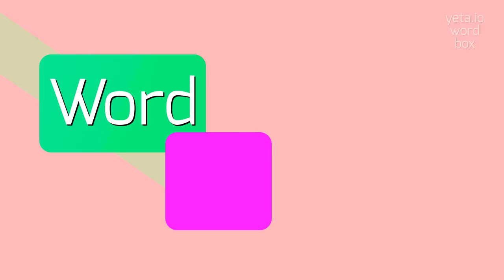HOW TO SAY DWP?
DWP - Mastering the pronunciation of Dwp in 2023

How do you pronounce DWP?
Can you break down the pronunciation of DWP?
What are the phonetic sounds for DWP?
DWP Meaning And Definition:
DWP stands for Department for Work and Pensions, which is a government department in the United Kingdom responsible for welfare and pension policies.
DWP Pronunciation:
To pronounce DWP, say each letter individually: D-W-P.
Use DWP In Your Speech:
1. I work for the DWP and help people access their benefits
2. The DWP is responsible for distributing pension payments
3. The DWP has recently implemented new policies for unemployment benefits
Please answer in comments for the most popular DWP questions:
1. What is the role of the DWP in the UK?
2. How does the DWP distribute pension payments?
3. What are some recent policies implemented by the DWP?